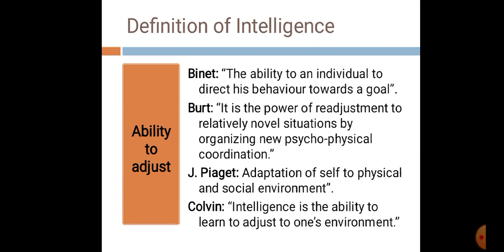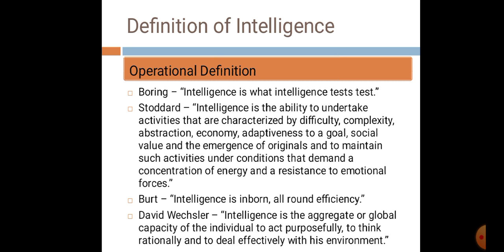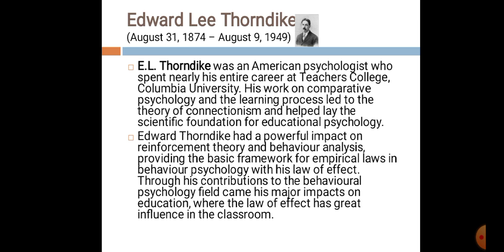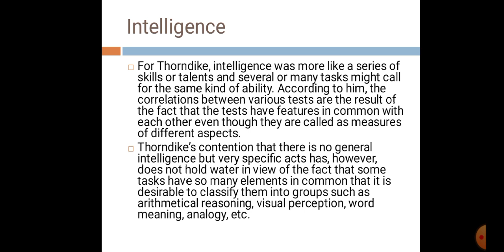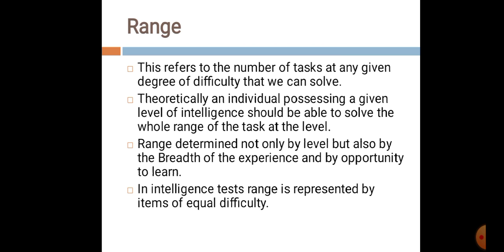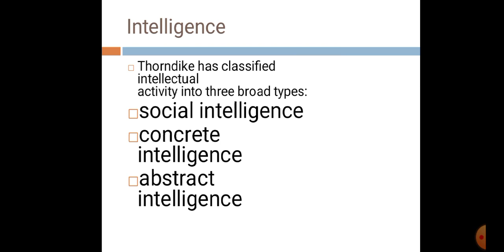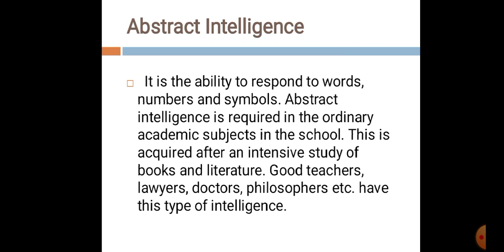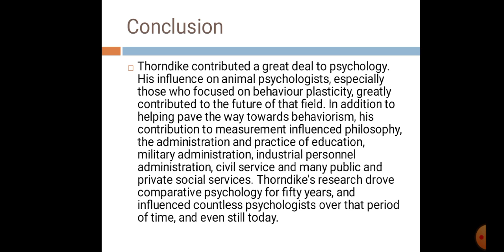Classical theories of intelligence;Theory of Edward Lee Thorndike